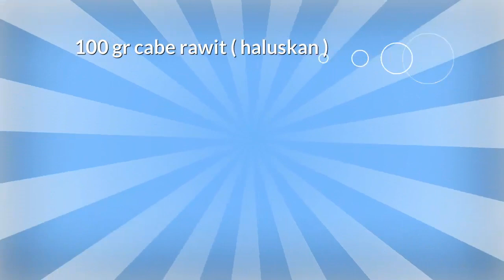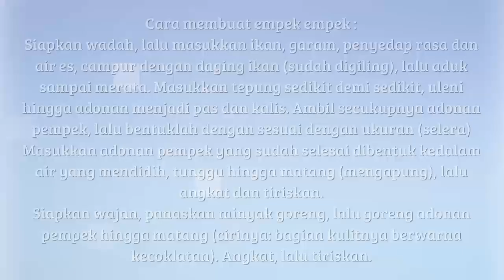Inilah Cara Membuat Empek Empek Sederhana dan Praktis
empek empek sederhana tanpa ikan resep rumahan yang praktis dan mudah. Inspirasi memasak untuk keluarga empek empek sederhana dan mudah temukan berbagai rahasia makanan sedap cara membuat atau resep empek empek sederhana. Aneka macam ide resep masakan dan makanan yang simpel tersaji disini kuah empek empek sederhana sangat mudah untuk pemula makanan Jadi makin nikmat empek empek telur sederhana